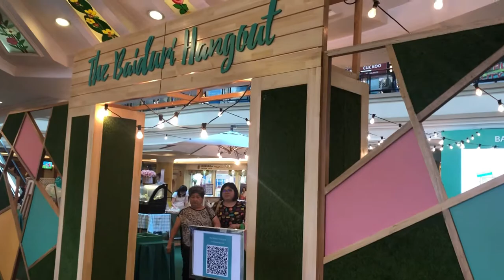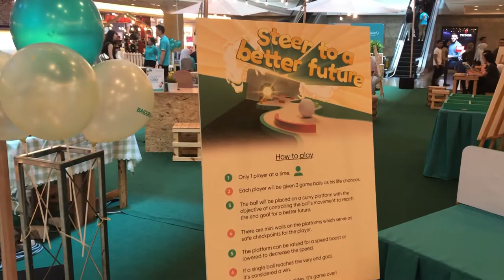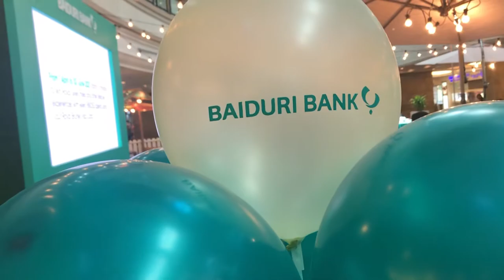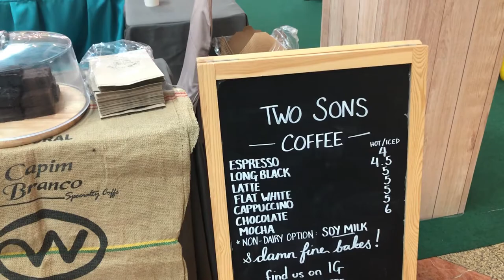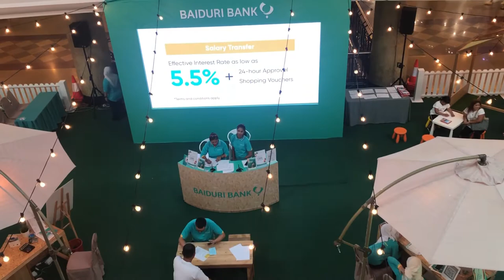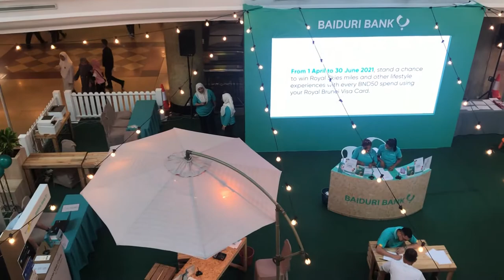Baiduri Bank Road Show at THE MALL Gadong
road show at the mall Gadong, Baiduri Bank